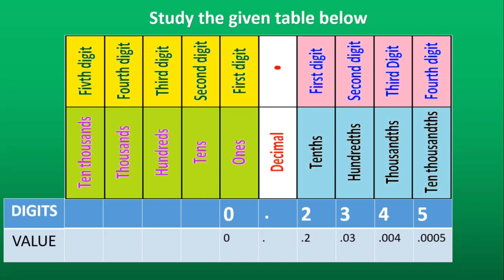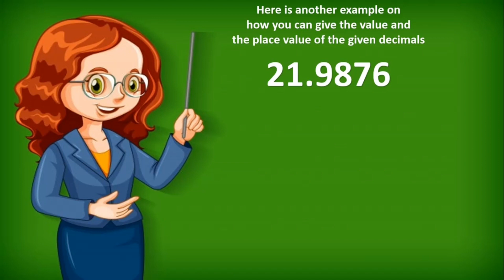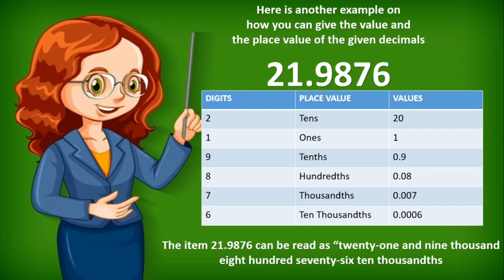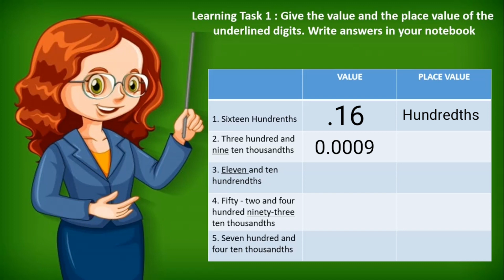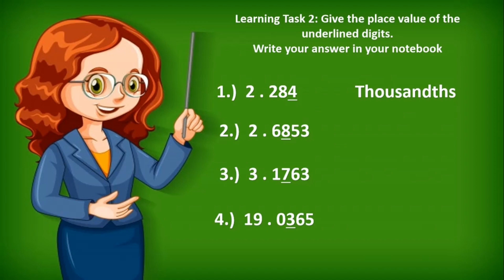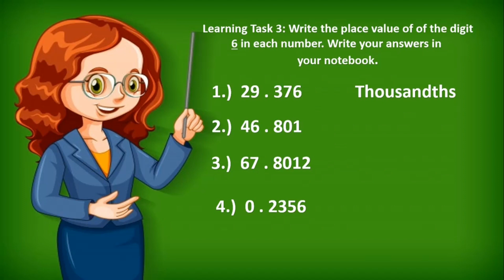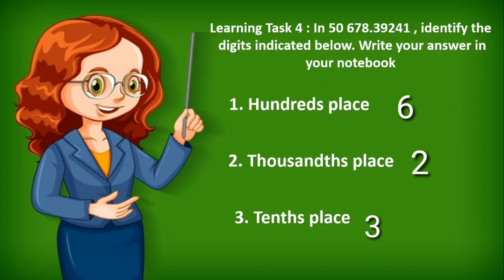Place Value and the Value of a Digit of a Given Decimal Number Through Ten Thousandths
Place Value of Decimal Numbers Through Ten Thousands